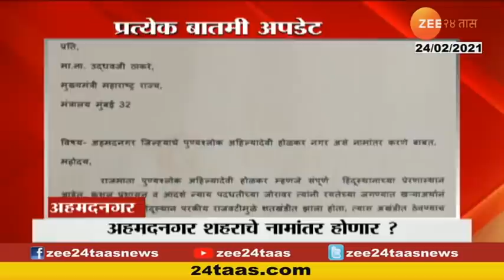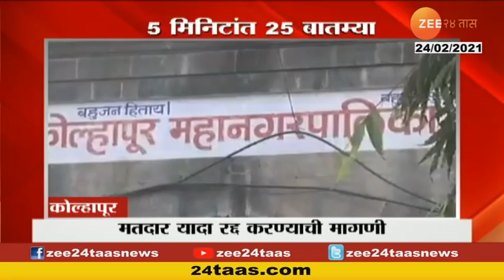RTPCR | दिल्लीत जाणाऱ्या प्रवाशांना RTPCR टेस्ट सक्तीची | Test Important | Corona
RTPCR Test is important Who ever Wants To Go to Delhi